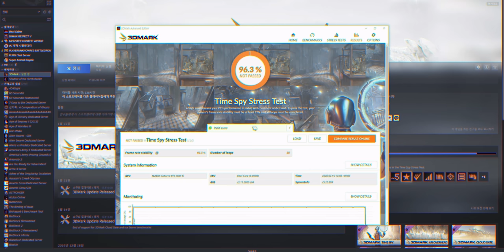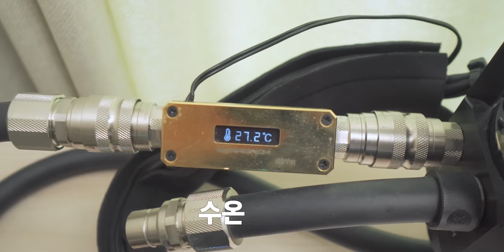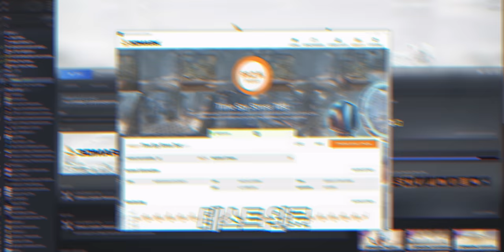커스텀 수냉 끝판왕 모라를 1년만에 청소하고 팬을 바꿨습니다.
▶ 제품
바람 푸슉푸슉